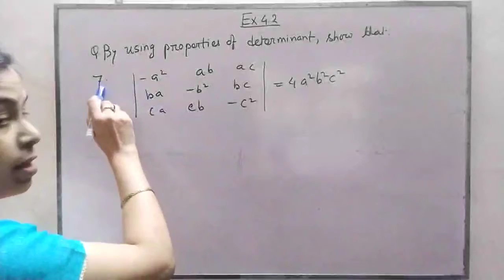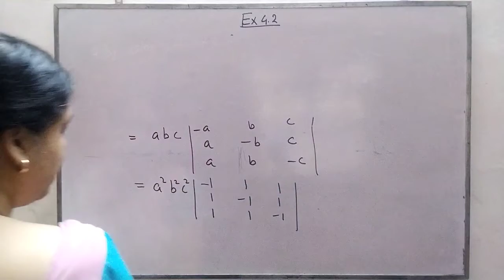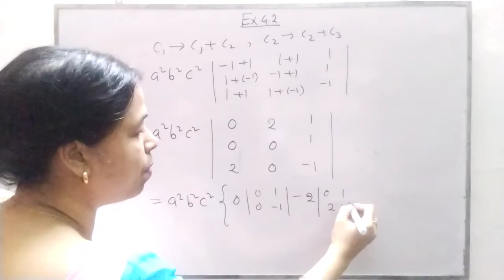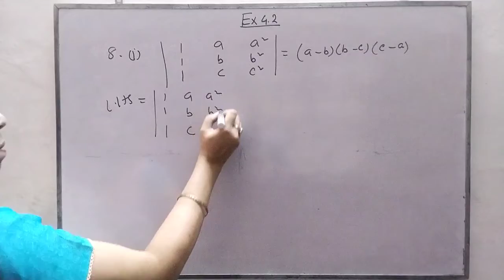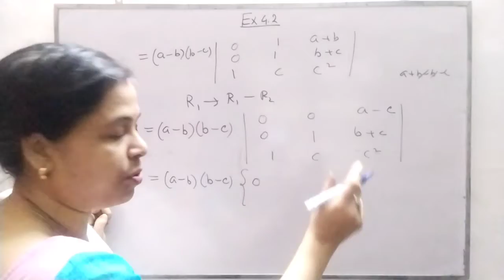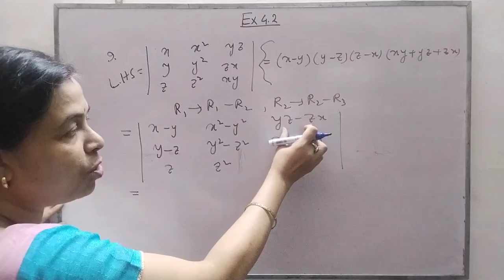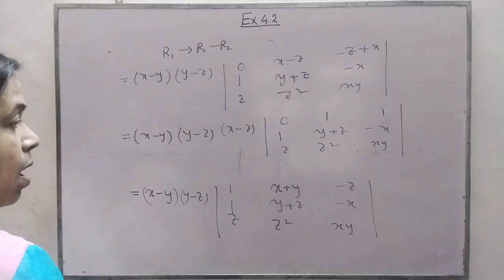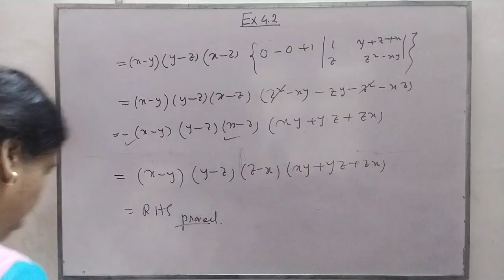Class 12/Maths/Ch 4/Determinant/Part 5/Ex 4.2/Q.N 7,8,9 /Banalee Baruah Kashyap teacher AJB noonmati